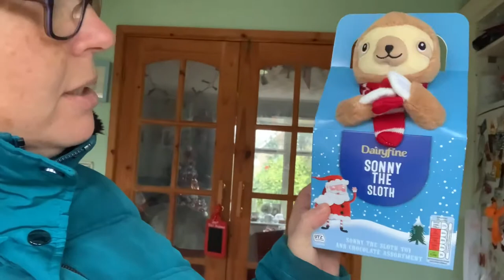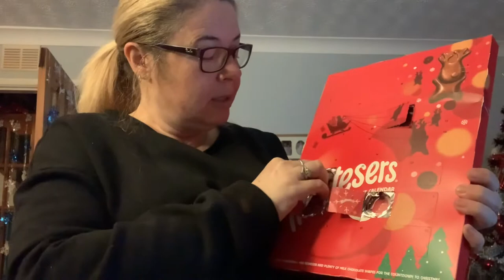VLOGMAS DAY 3 & 4